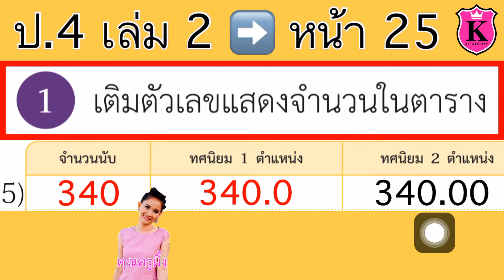คณิตศาสตร์ ป.4 เล่ม 2 หน้า 25 ข้อ 1-5 ทศนิยม เขียนจำนวนนับในรูปทศนิยม สอนแบบฝึกหัดคณิตศาสตร์